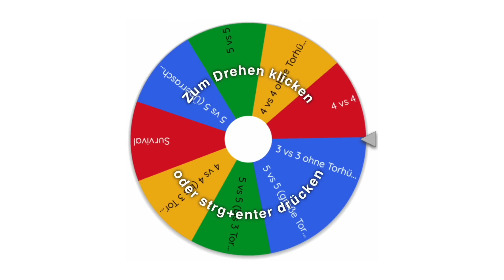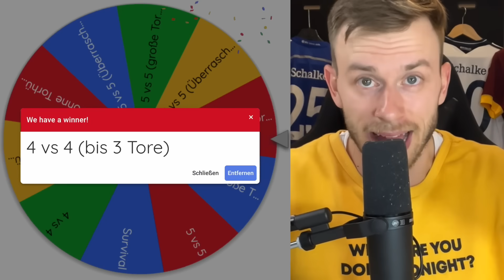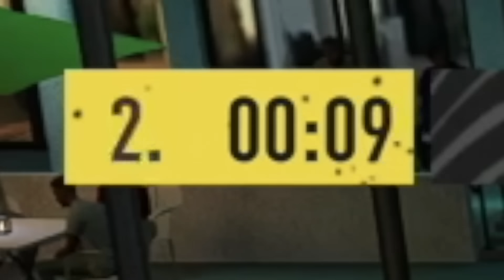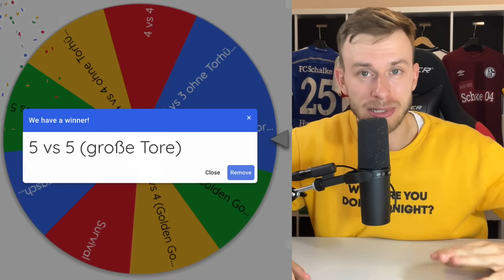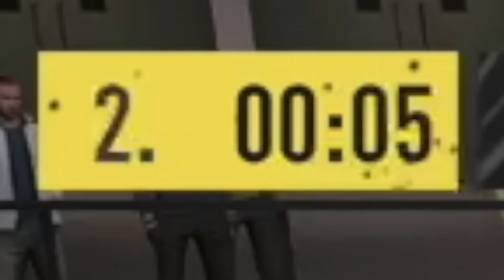Champions League - ABER in VOLTA Football! 👀🏆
Im heutigen Video wird es wild, denn es geht um die Königsklasse des Fußballs - die UEFA Champions League! Aber heute nicht wie gewohnt am normalen Fußballfeld, sondern im Käfig von VOLTA Football! Und da wird es natürlich knackig, verschiedene Spielmodi, verschiedene Sieger und vielleicht sogar die ein oder andere Überraschung... Wir finden es gemeinsam raus - in der VOLTA Champions League! Siuuuu!